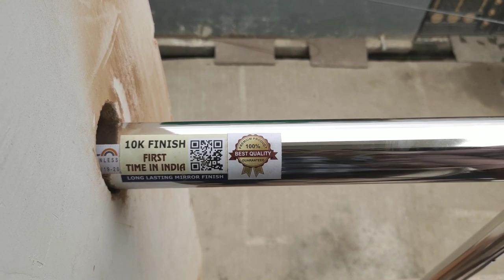Making a stainless steel simple four hollow pipe balcony railing design| Build steel balcony railing